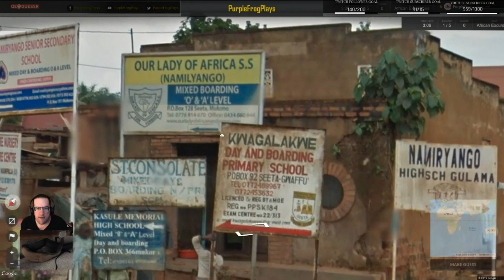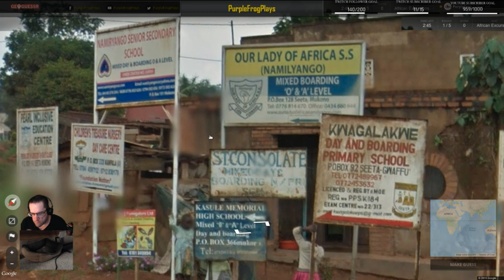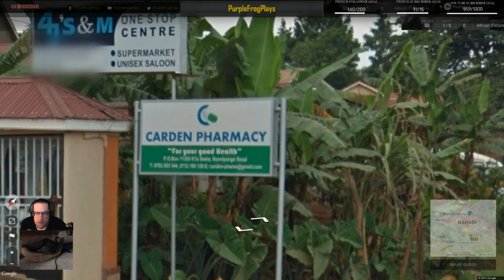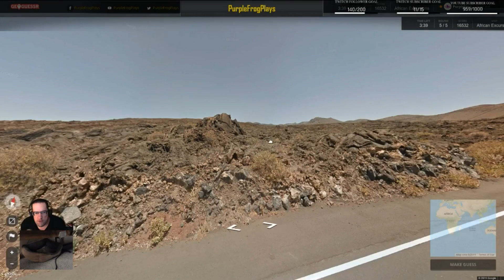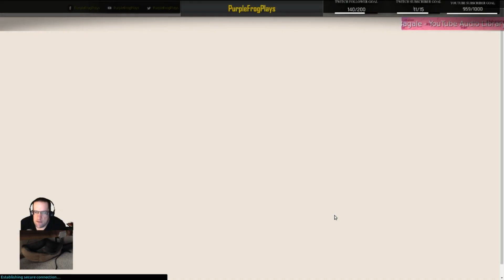African Excursions #97, GeoGuessr Season 5 Let's Play Ep #26